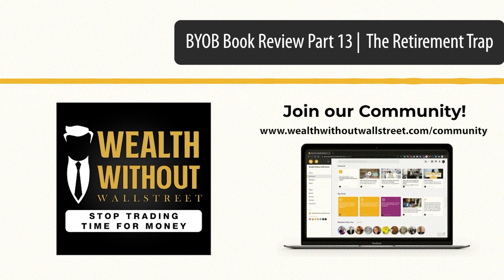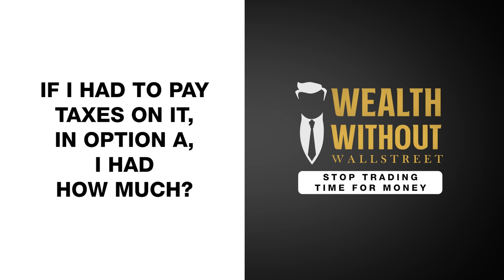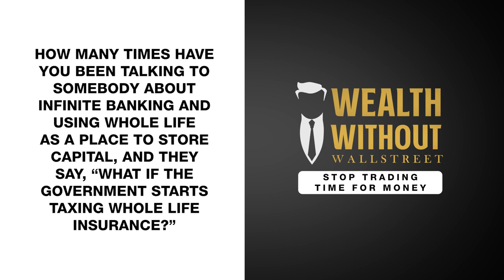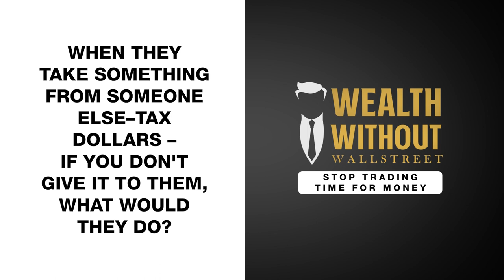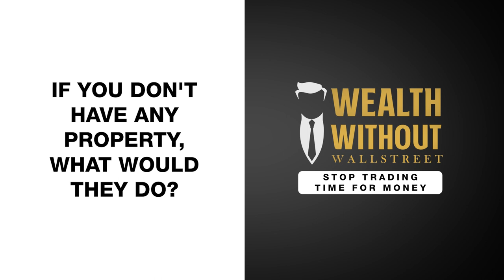BYOB Book Review Part 13 | The Retirement Trap!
Saving for retirement can be a challenging task. It is difficult enough for some people to cover their living expenses, and there's little to no money left to put aside for retirement. For others, the challenges include figuring out how much to save and where to put the money so it earns high interest. Hence, many have resorted to traditional retirement plans like 401(k)s and IRAs. But is this really the path to enjoying life after you stop working, or have you fallen for the retirement trap? What options do you have?

In response to the requests to bring back the BYOB series, Russ and Joey continue their book review, and today they discuss a topic that every working person should pay attention to–the retirement trap!

This episode is Part 13 of an 18-Part Series.

Top 3 Things You’ll Learn:
What is retirement, and why is it the opposite of what we really want?
How some financial and tax advisors leave some of the most important information out of their calculations
What others have been doing to avoid the retirement trap

About R. Nelson Nash:
R. Nelson Nash (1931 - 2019) wrote the book Becoming Your Own Banker that unfolded The Infinite Banking Concept (IBC). He came up with the idea of IBC in the early 1980s when he was struggling with high-interest rates on commercial bank loans. Today, many people continue to benefit from using IBC as a tool to achieve financial freedom.

4:59  - Are we called to serve?
5:05 - The concept of retirement didn't even exist until when?
5:49 - When you think trap, what do you think about?
7:46 - What is your purpose?
8:50 - Why is that important to you?
10:36 - Why did they use pension plans in 1976? Why did they use that word instead of 401(k)s and IRAs?
10:45 - When were they created?
12:15 - Do you think that's any correlation?
13:05 - When the demand rose, what happened to the price of the market?
15:01 - It's not really stealing, though. Is it?
17:38 - If it grows, it doubles over that same time frame; fifty becomes what?
17:45 - If I had to pay taxes on it, in Option A, I had how much?
17:49 - In Option B, I end up with how much?
18:10 - How can I win in that example?
18:17 - Can you envision a situation where the government will need less money in the future?
18:44 - Would you like to know how much money is sitting in qualified plans right now?
19:15 - Do you think Uncle Sam knows how much money is in these plans?
20:43 - How many times have you been talking to somebody about infinite banking and using Whole Life as a place to store capital, and they say, “What if the government starts taxing Whole Life Insurance?”
22:29 - What's the fatal flaw?
24:28 - The whole time, how many homes did you have to manage?
35:30 - Is that charity?
35:33 - Why is it not charity?
35:39 - When they take something from someone else–tax dollars–if you don't give it to them, what would they do?
35:53 - If you don't have any property, what would they do?
36:01 - Do you think the person who comes to put you in jail has a gun?